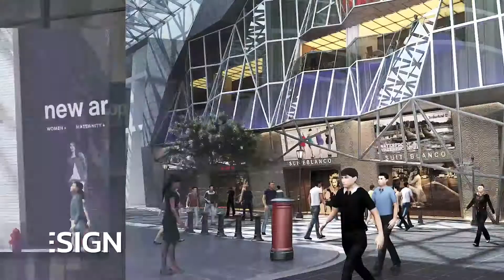EMPIRE CITY SHOPPING MALL COMPLETION PROGRESS | October 2021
𝗖𝗹𝗶𝗰𝗸 𝘁𝗵𝗲 𝗹𝗶𝗻𝗸 𝗯𝗲𝗹𝗼𝘄 𝗶𝗳 𝘆𝗼𝘂 𝗳𝗲𝗲𝗹 𝘁𝗵𝗶𝘀 𝗶𝘀 𝗵𝗲𝗹𝗽𝗳𝘂𝗹!